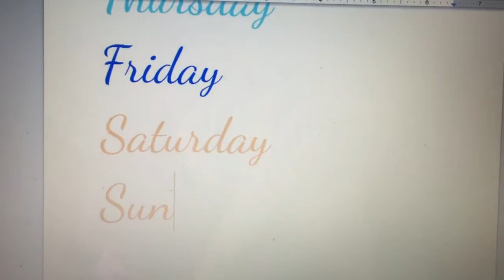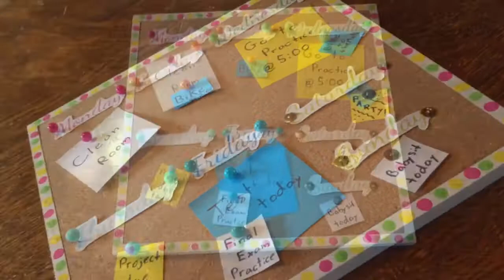DIY painted cork board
Diy painted cork board! My first YouTube video! I hope you like it!